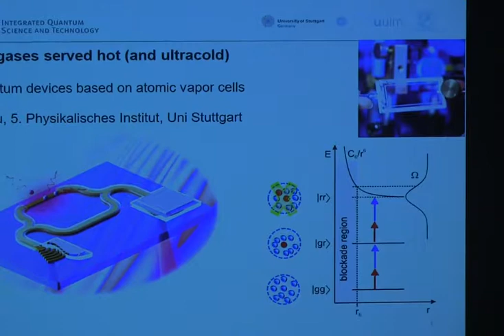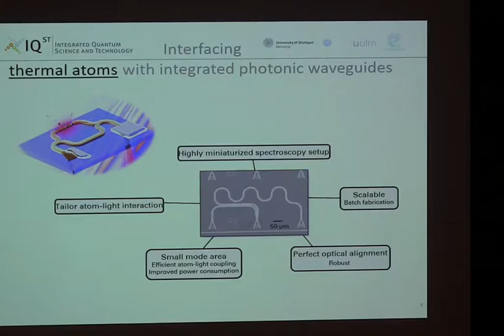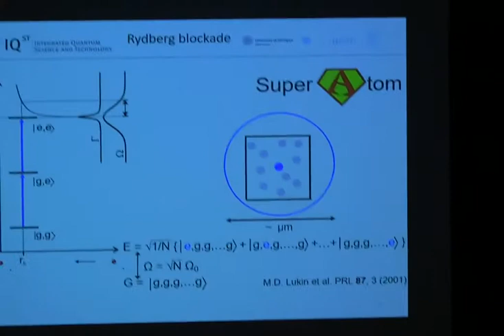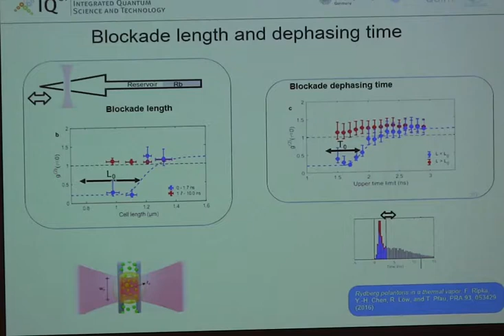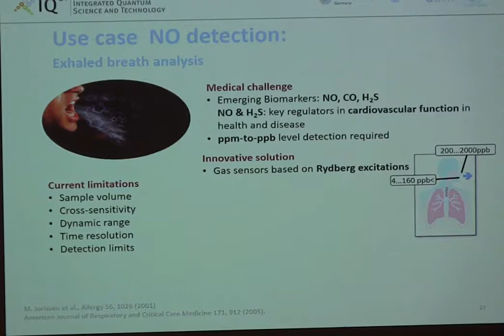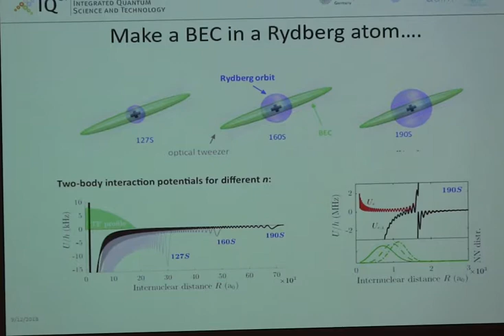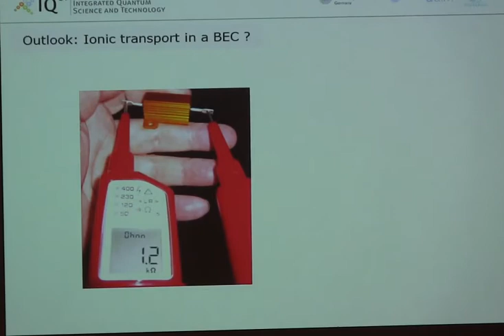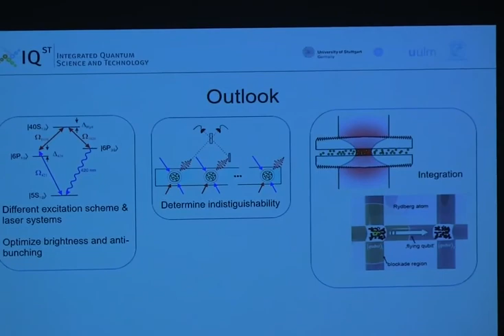Tilman Pfau (University of Stuttgart)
"Novel quantum devices based on atomic vapour cells"
Wednesday, September 13, 2018
Seminar Jefferson 250
Institute for Theoretical Atomic, Molecular and Optical Physics (ITAMP) & Harvard Quantum Optics Center (HQOC) Harvard University Joint Quantum Sciences Harvard University, Department of Physics